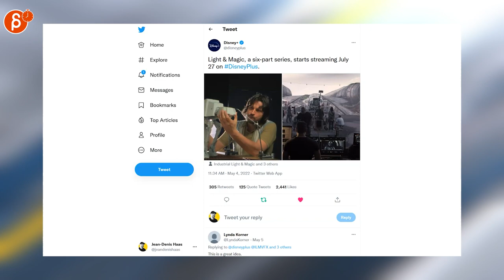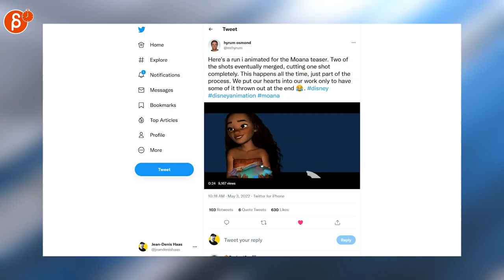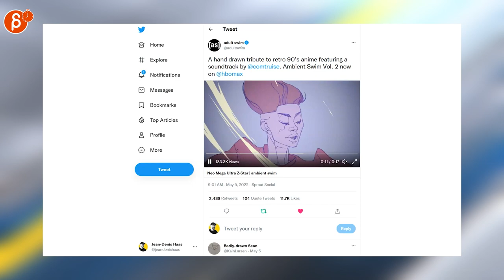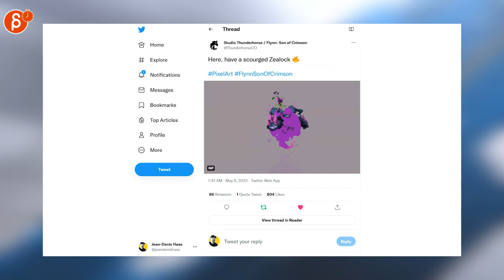The Animation Minute: News! Jobs! Demo Reels and more! (May 2 - May 8, 2022)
Below is your weekly summary of all things animation! Covering May 2 - May 8, 2022.

Links to all the items I mentioned:

0:00 Intro
0:17 Alexis Wanneroy (Job Posting)
0:20 Jane Ng (Job Posting)
0:23 Obi-Wan Kenobi (Series Poster)
0:27 Star Wars (Obi-Wan Teaser0
0:31 Industrial Light & Magic (Book of Boba Fett Making of)
0:36 Disney+ (ILM Behind-the-Scenes)
0:41 Edward Zwick (Industry Stories)
0:46 Harvey Newman (Maya Tool)
0:51 Carlos Baena (Star Trek Roddenberry Estate)
1:06 TOAnimate (Blender Tutorial)
1:15 hyrum osmond (Disney Animation Tests)
1:31 Claynosaurz (3D Anim)
1:34 Toni Buenavida (3D Anim)
1:43 Xabier UP (Link Art)
1:57 Jama Jurabaev (3D Art)
2:04 Requin Cobalt (2D Art)
2:15 Ian McQue (2D Art)
2:19 adult swim (2D Anim)
2:26 Happy Juice (2D Anim)
2:32 SULLY (Low Poly Pixel Art)
2:47 Paul Robertson (Pixel Art)
2:54 Ko.dll (Pixel Art Anim)
3:00 Studio Thunderhorse / Flynn: Son of Crimson (Pixel Art Anim)
3:06 Brandon James Greer (Pixel Art Anim)
3:12 PixelTheWise (Pixel Art Anim)
3:15 PROGRAMANCER (Pixel Art Game)
3:29 Outro
3:34 Would You Like To Know More?